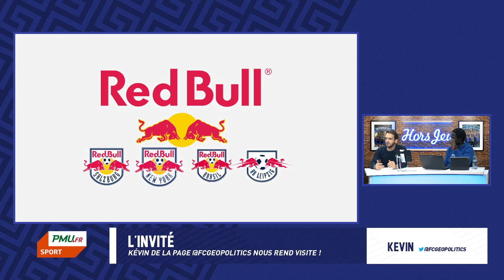ON DECRYPTE L'EMPIRE REDBULL ET LE RACHAT DE NEWCASTLE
Pour s'inscrire sur PMU Sport et bénéficier jusqu’à 100€ offerts avec le code BRUCE, c'est par

Merci !